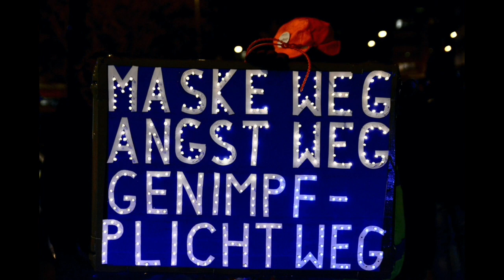Nürnberg 10. Februar 2022 , Demo Deutschland 🙏💚✌️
Nürnberg 10. Februar 2022 Stadtteil-Demo Dianaplatz Steinbühl